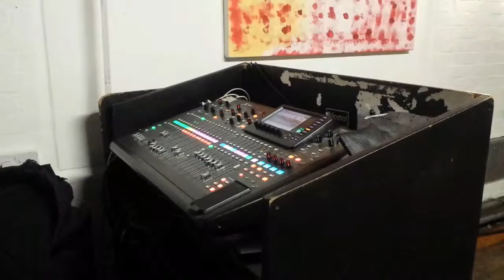Griff's Top Gig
First vlog in a while, here is some footage of me helping Griff out at his very successful gig!